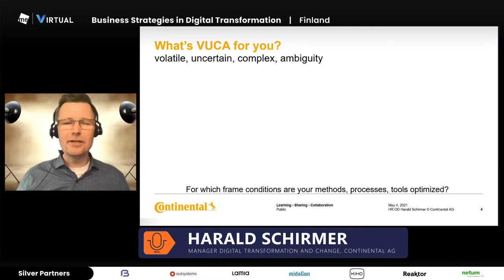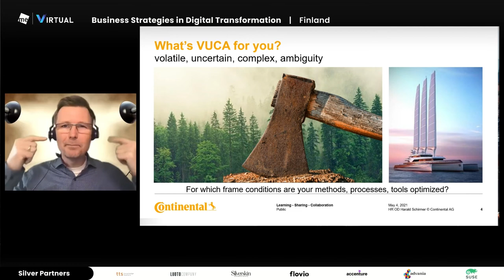Does the organizational style fit to the environment?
This is a statement of Harald Schirmer, Manager Digital Transformation and Change, Continental AG, from his presentation "Look inside of digital resilience - Human side of transformation" at Business Strategies in Digital Transformation 2021